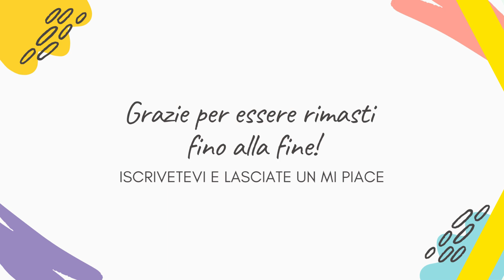TERRA AMARA ANTICIPAZIONI - COLPO DI SCENA! DEMIR VIENE INCASTRATO E FINISCE IN PRIGIONE